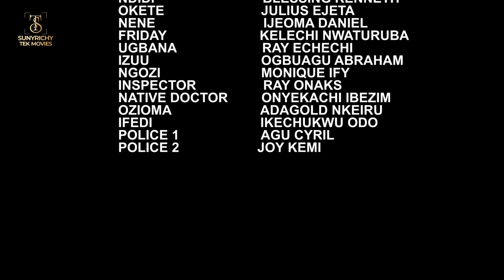PROUD ILLITERATE COMPLETE MOVIE NEW 2023 TRENDING MOVIE/UJU OKOLI/ONNY MICHAEL 2023 NIGERIAN MOVIE